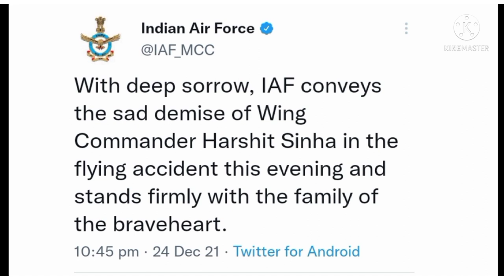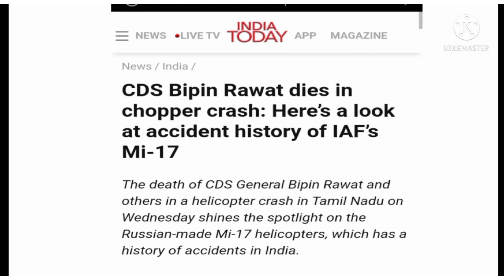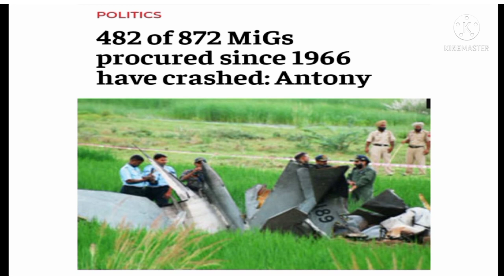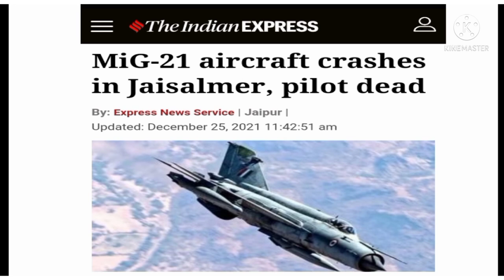Why Russian made Mig-21 Crash between every One to Three month